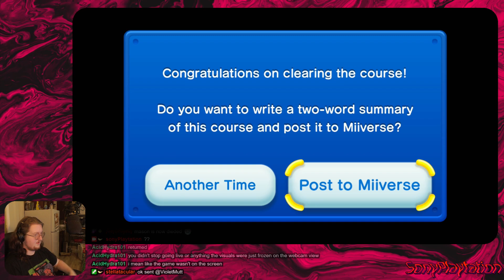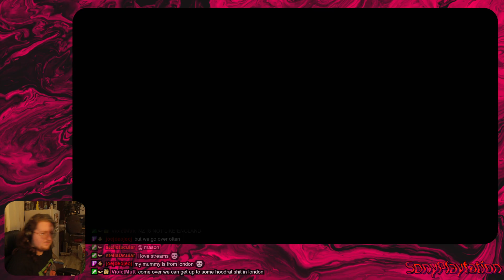[Mason Stream] || New Super Mario Bros U (FINALE)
Date Streamed: DEC 4, 2022
Original Stream Title: "mario flesh imitation"

Intro - 0:00
Game Starts - 0:43
BRB Starts - 49:26
BRB Ends - 52:53
Final Level - 1:13:07
Outro - 1:27:08